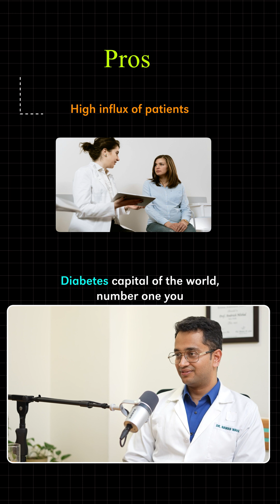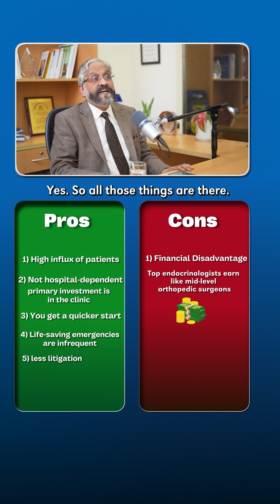Why Endocrinology?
While this field offers a steady stream of patients due to the rising cases of diabetes and hormonal disorders, it comes with its own set of challenges. One major advantage is that endocrinologists can run independent clinics with minimal investment, avoiding hospital dependency. Plus, job saturation is low, and litigation risks are minimal. However, the financial rewards may not match high-paying specialties like orthopedics or cardiology, which can be a drawback for some. Endocrinology also demands a 24/7 commitment, as patients often require continuous monitoring. If you're passionate about managing lifestyle diseases and dedicated to patient care, this specialty can be incredibly fulfilling!